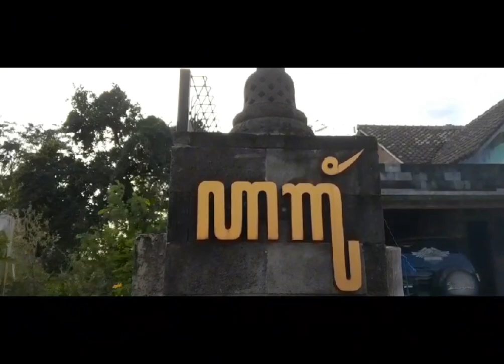GREBEK WARUNG BUDE WIWIED HECINYA SAK LEPEK 1000AN GADO" 10K PORSI JUMBO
halo bro vlog kali ini aku grebek warung bede wiwied heci sak lepek gado" 10 k porsinya jumbo